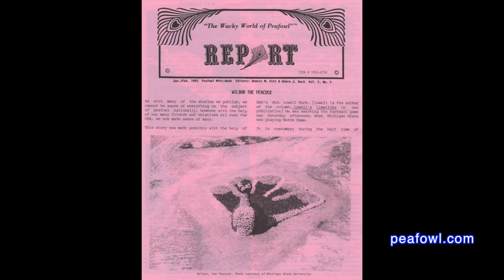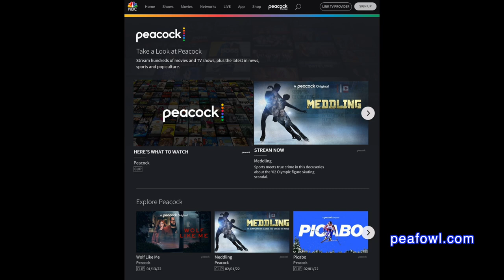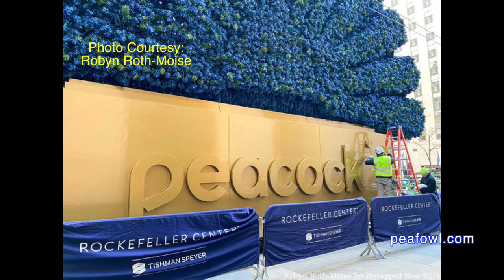NBC Peacock Topiary NYC, Peacock Minute, peafowl.com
On the latest episode of a peacock minute, Mr. Peacock discovers a giant topiary sculpture that replaced the Christmas tree at 30 Rockefeller Center. See this four story tall and 46 feet wide peacock with 11,055 multi-colored LED lights in the center of New York City showing off for the new Peacock streaming services.

Thanks to the following people in the making of this video:

To follow Robyn Roth-Moise and her two thumbs, on Twitter @NYCROBYN the photographer of the fantastic peacock photos in this video at 30 Rockefeller Center NYC.

To follow untapped cities New York go to untappedcities.com

Facebook YouTube Instagram for help in looking for the pecock in NYC

Please make a donation to keep our videos free for all to see.

Please join us for every episode of a peacock minute by visiting Mr. Peacock’s